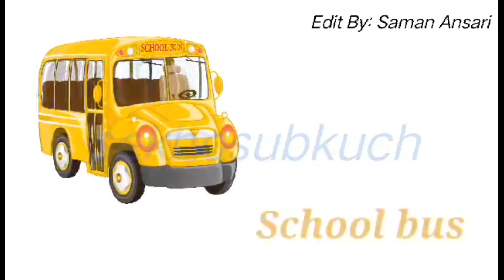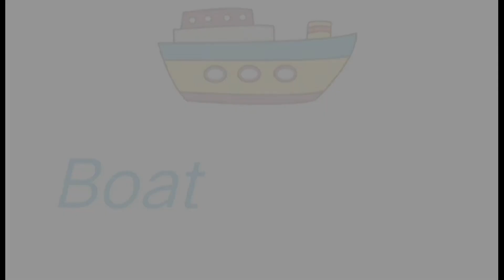English Vocabulary Related to Transport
In this YouTube video, Saman Ansari from SekhoSubKuch provides a comprehensive overview of English vocabulary related to transport. Whether you're a student looking to improve your language skills or simply interested in expanding your knowledge, this video offers valuable insights into the terminology associated with various modes of transportation.

Join Saman Ansari from SekhoSubKuch in this educational YouTube video as she delves into the world of English vocabulary related to transport. From cars and trains to planes and ships, this video covers a wide range of terms that will help you communicate effectively in English when discussing transportation.

Discover a wealth of English vocabulary related to transport in this enlightening YouTube video by Saman Ansari from SekhoSubKuch. Whether you're a language enthusiast or someone looking to enhance your communication skills, this video is a valuable resource for learning and expanding your transportation-related vocabulary.